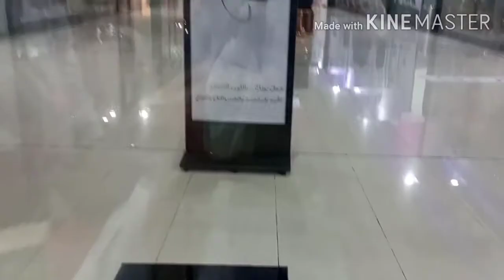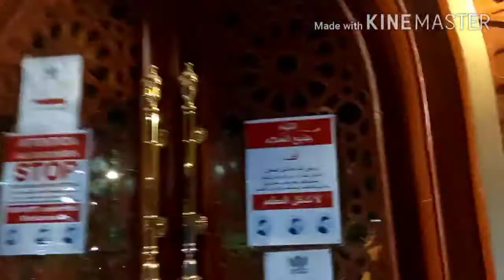Eid celebration with Family in saudia Arabia Eid vlog 2021| Eid Special video |Trendy ideas